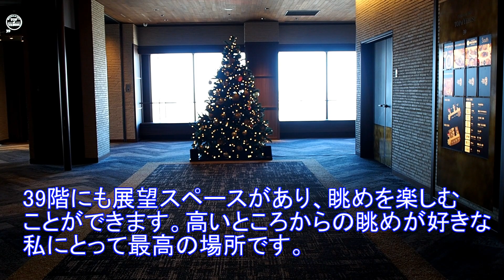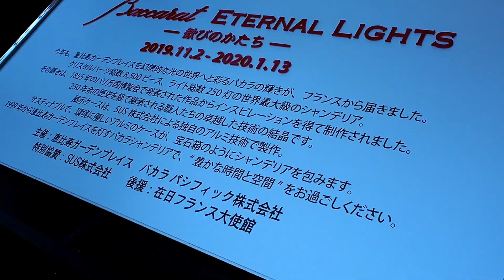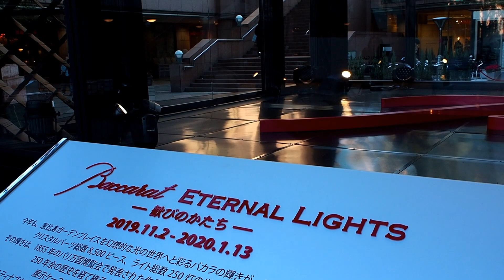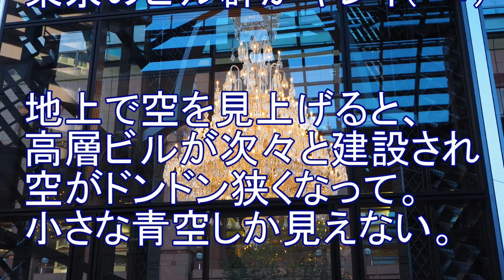無料で絶景を楽しんだ！【恵比寿ガーデンプレイス・スカイラウンジ】バカラシャンデリアにも感激！東京・恵比寿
恵比寿ガーデンプレイスタワー３８階スカイラウンジ＆バカラ エターナル ライツ
レストラン街の38階には、無料で楽しめるスカイラウンジがあり、絶景が楽しめる❣
また、地上に降りると、バカラのシャンデリア、バカラ エターナル ライツが輝いている✨✨
絶景とバカラのシャンデリア、満喫した♥♥
TOP of YEBISU SKY LOUNGE & Baccarat ETERNAL LIGHTS
Sky Lounge on the 38th floor of Ebisu Garden Place Tower, 4-20 Ebisu, Shibuya-ku, Tokyo.
The cityscape of Tokyo seen from the 38th floor was wonderful.
When I got down to the first basement level by elevator, I was impressed by the brilliance of Baccarat Eternal Lights in the square.
The superb view of Tokyo from the 38th floor and the baccarat chandelier that you can enjoy for free were wonderful.